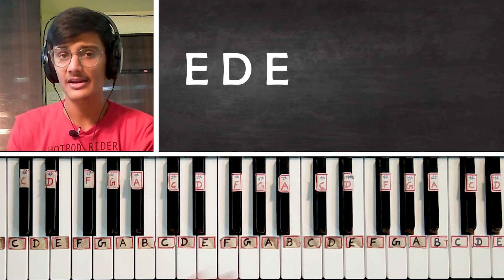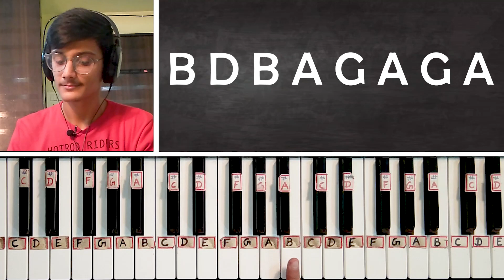Champak Chacha (बापूजी) Background Music - Easy Piano Tutorial | Taarak Mehta Ka Ooltah Chashmah BGM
Describe your Piano Problems here :

Presenting Piano Tutorial of very unique theme of TMKOC characters : Champak Chacha. Hope you enjoy this fun tutorial

1) Casio CTK-240 Musical Keyboard (Black)
2) Casio CT-S100 Casiotone 61-Key Portable Keyboard (Black)
3) Yamaha PSRF51 61-Keys Portable Keyboard
4) Casio CTX700 61-Key Touch Sensitive Portable Keyboard
5) Yamaha PSR I-455 Digital Keyboard

BEST PICKS FOR KEYBOARD ACCESSORIES :

1) PIANO STAND (Kadence Keyboard Stand With Dual Braced Support Legs)
2) Kadence Keyboard Stand KSTD
3) Piano Adaptor(7.5V,500mA)
4) Keyboard Bag Padded Sponge
5) 9.5V Power Adaptor for Casio Keyboards